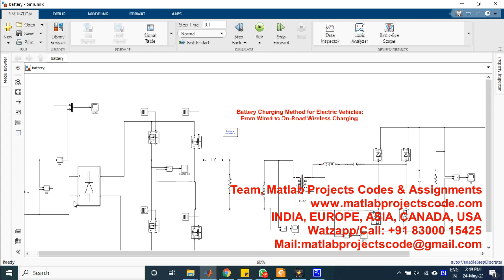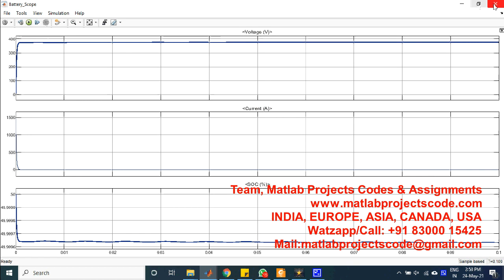Battery Charging Method for Electric Vehicles: From Wired to On-Road Wireless Charging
Battery Charging Method for Electric Vehicles: From Wired to On-Road Wireless Charging PH.D. RESEARCH SUPPORT | MATLAB PROJECTS

Experts in MATLAB-ANTENNA-PYTHON-CADENCE-HSPICE-DIgSILENT-ANSYS-SIMULINK-SIMSCAPE,ANDROID...
Matlab-Antenna-Python-Cadence-HSPICE-DIgSILENT-Simulink-Simscape

MATLAB PROJECTS
ANTENNA PROJECTS
WIRELESS PROJECTS
PYTHON / TENSORFLOW

ASSIGNMENTS
PHD RESEARCH
THESIS
PROJECTS

CODING IMPLEMENTATION
THESIS - DISSERTATION
ASSIGNMENTS - HOMEWORKS

Matlab/Simulink/Python
Antenna/VLSI/Cadence
Wireless Communication
Image Processing
Deep Learning
Optical System
Mechanical Engg
Journals Scopus/Sci/Scie

CADENCE-HSPICE-DIgSILENT
SIMULINK-SIMSCAPE